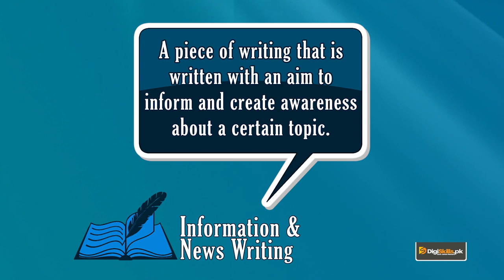Learn Creative Writing Lecture No 74 What is Writing for Information and News